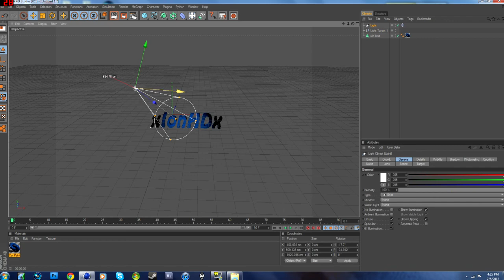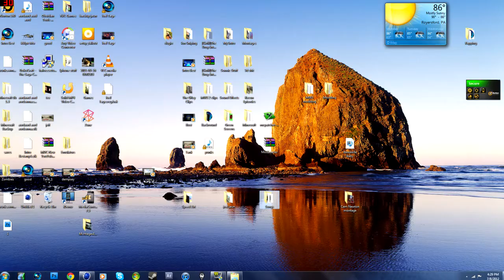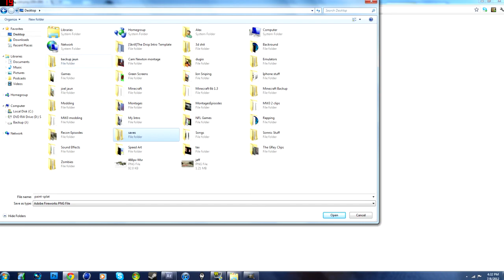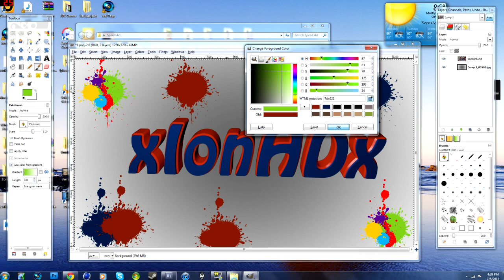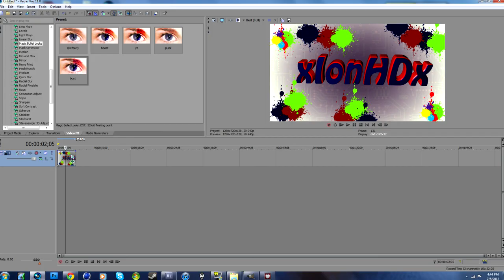xIonHDx Background Speed Art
Heres my first speed art.